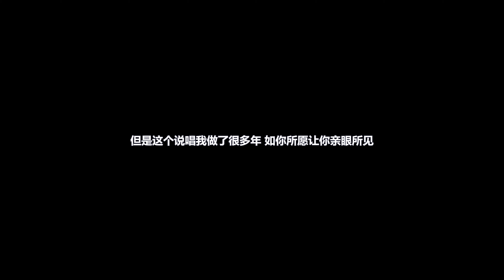虽然但是因为所以 - 幸存者联盟